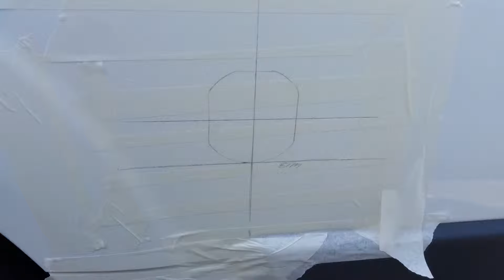camper van conversion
managed to get a little bit more done its going to be a long job only having weekend to work on it ill get done one day